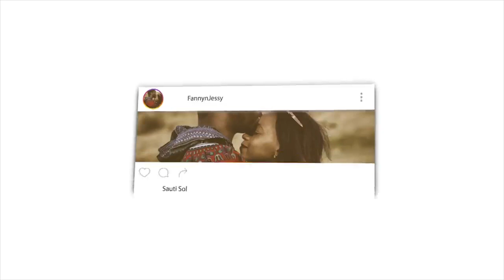Ahmed Deedat vs Jimmy Swaggart on Trinity [Cleared Audio] | Classics | Debate | REACTION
📖 REACTION DEFINITION:

. re·ac·tion
rēˈakSH(ə)n/
noun

Fanny&jessy
Haspolat-lefkosa,via mersin 10,Turkey (cyprus international university)
mersin, turkey,99010